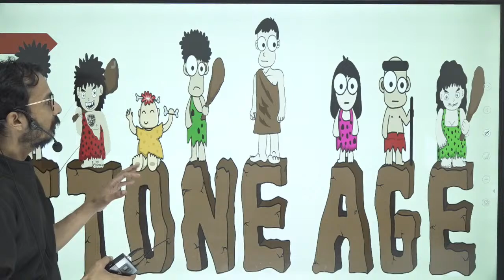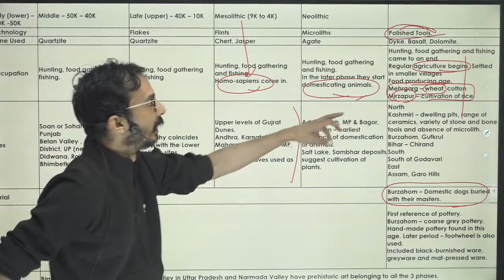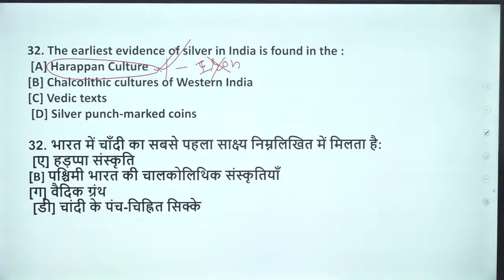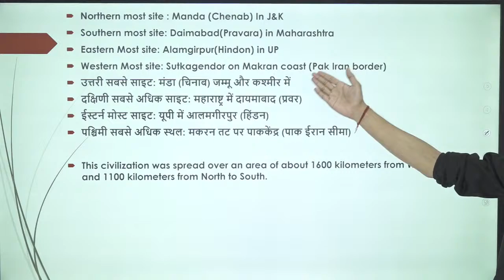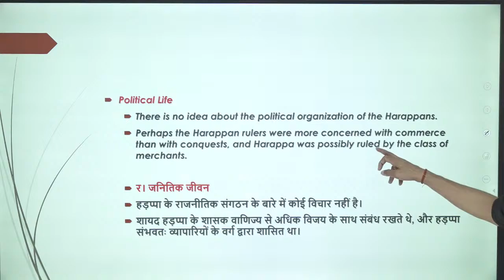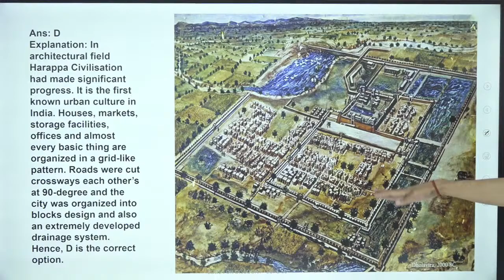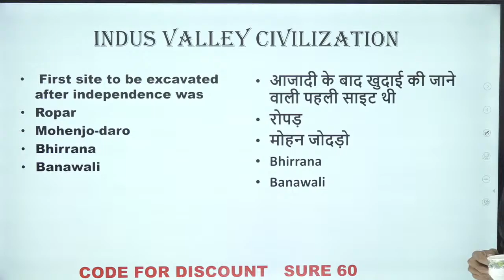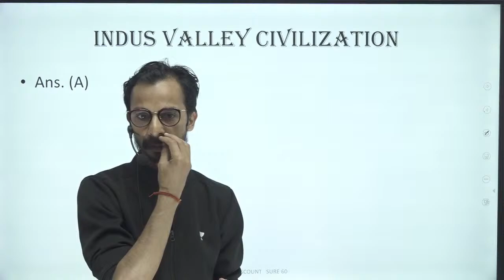History 300 MCQ